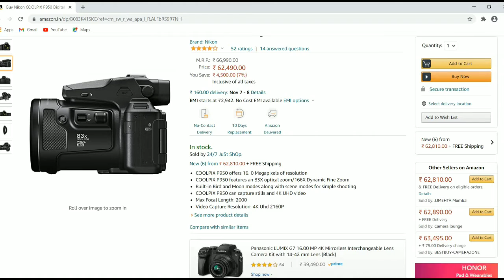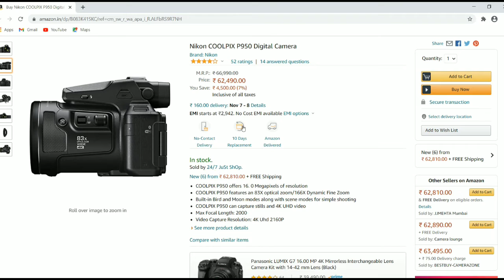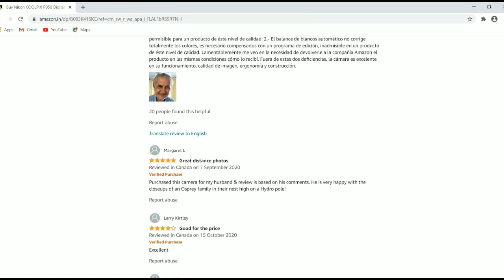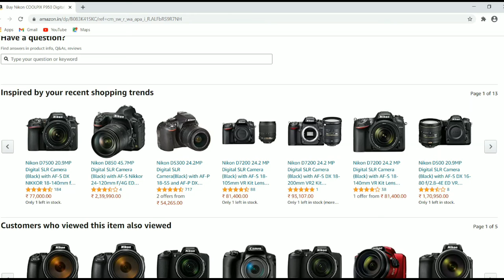Nikon COOLPIX P950 Digital Camera Review | Best DSLR Camera With Amazing Discount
I hope You have watched the entire video to know A to Z about this products.